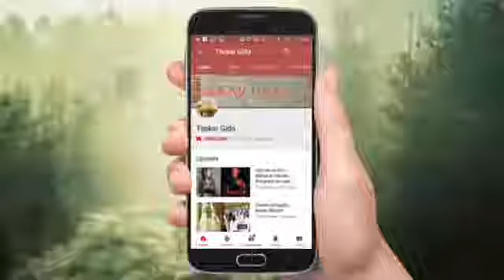Sheikh Aminu Daurawa ya tona asirin mata masu lesbian madigo a jahar Kano